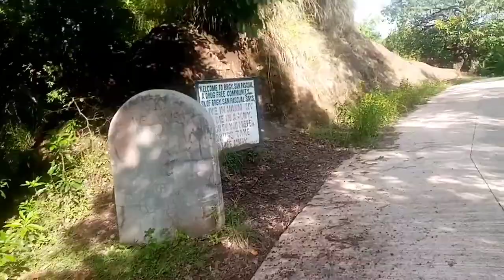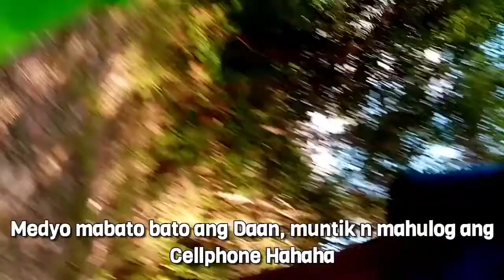Vlog 22 - Down Country Road - SAN PASCUAL, CULASI, ANTIQUE |UNLIREMATI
Uphill and Trail Ride
San Pascual, Culasi, Antique

Classic Content muna, pa sensya na wala PA tayong magandang Camera.
Salamat sa mga solid supporters natin Dyan